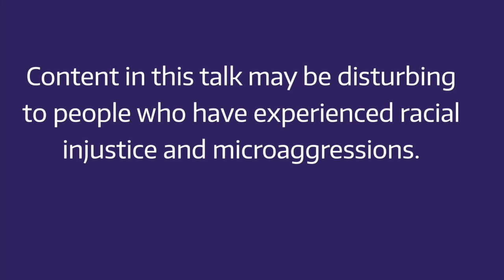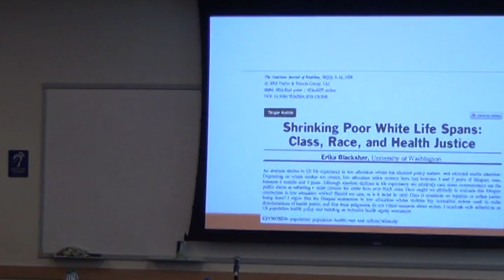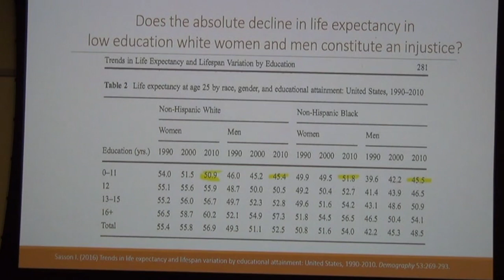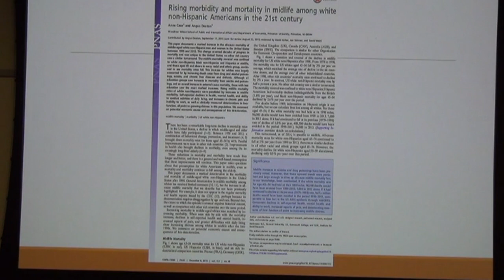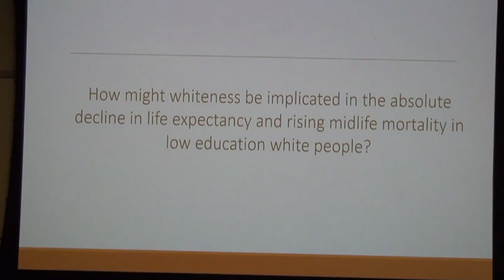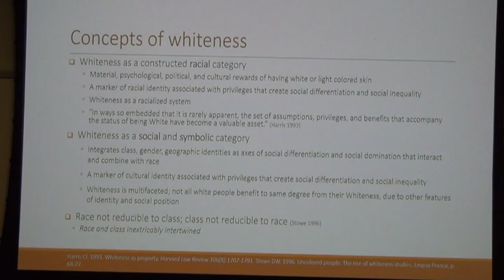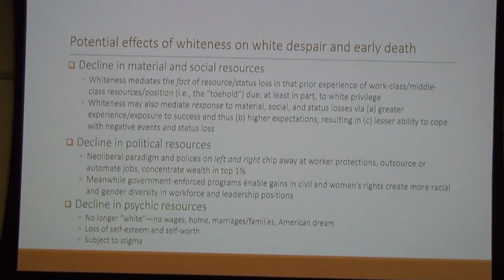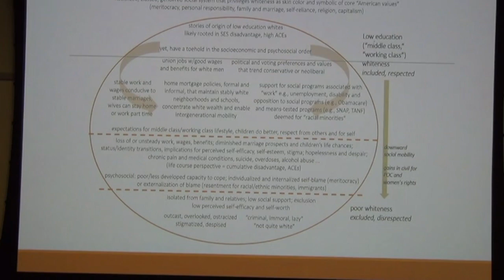"White Deaths of Despair: The Potential Roles of Whiteness and Racism," Erika Blacksher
Warning: Content in this talk may be disturbing to people who have experienced racial injustice and microaggressions.
"White Deaths of Despair: The Potential Roles of Whiteness and Racism," Erika Blacksher, Bioethics and Humanities